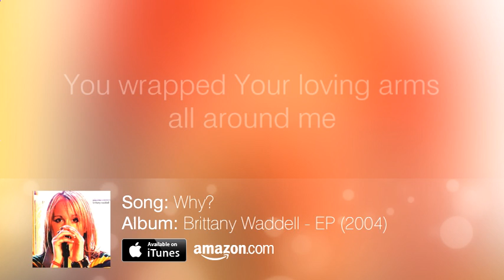Britt Nicole - Why? (rare song from old record!)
"Why?" from Britt Nicole's EP, Brittany Waddell, released in 2004.
britt nicole, gold, new song, 2015, music video, rare song, rare album, brittany waddell, lyric video, lyrics